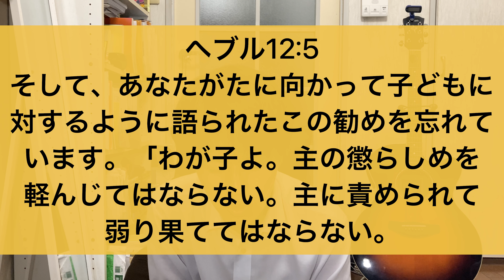【今日の御言葉 8日目】主の懲らしめに弱り果ててはならない！《by 牧師志望 とり》(プロテスタント/福音派/ペンテコステ派)